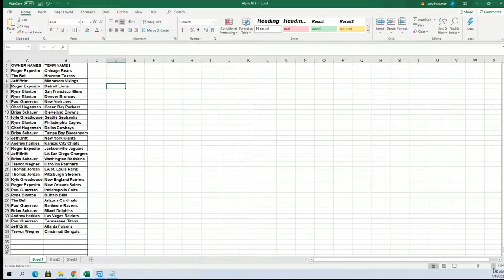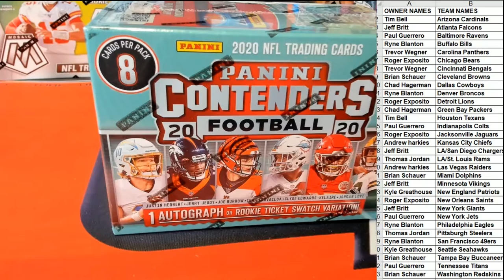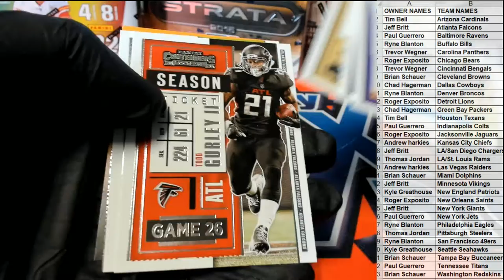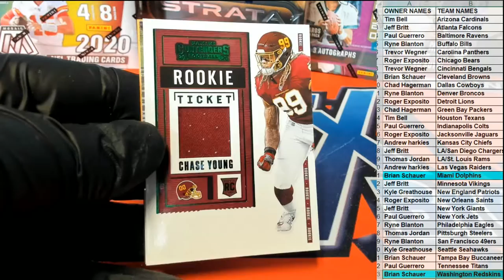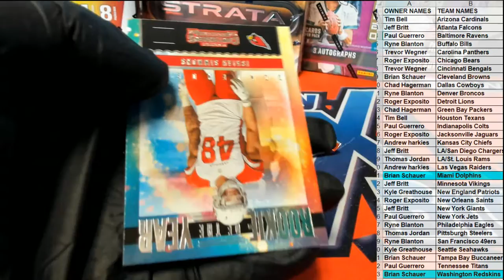2020 Panini Contenders Football ID 20PANCONTFBBL204B